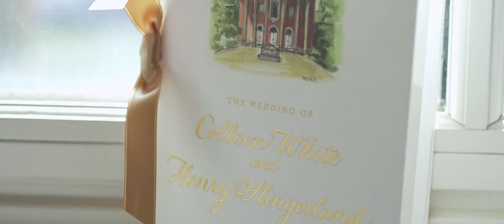Chicago Wedding at St. Petronille Parish & Chicago Golf Club | COLLEEN + HENRY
WEDDING VIDEO TEASER TRAILER // CHICAGO WEDDING VIDEOGRAPHER

cinema: Jet Kaiser Films
prep: Chicago Golf Club, Weaton, IL
ceremony: St. Petronille Parish, Glen Ellyn, IL
reception: Chicago Golf Club, Weaton, IL
planning: CHI Chic Weddings & Events
photo: Olivia Leigh Photographie
band: Ken Arlen Evolution Orchestra
floral + design: Kehoe Design
cake: Sweet Mandy B’s
hair + make-up: Sonia Roselli